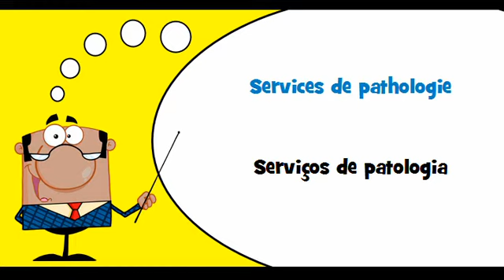VOCABULAIRE FRANÇAIS PORTUGAIS # Thème = Services hospitaliers et services connexes